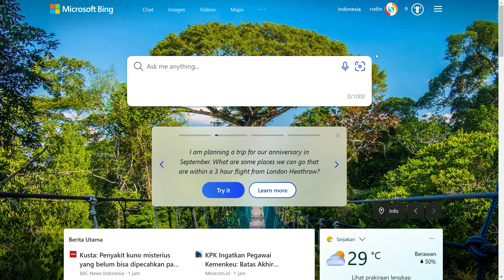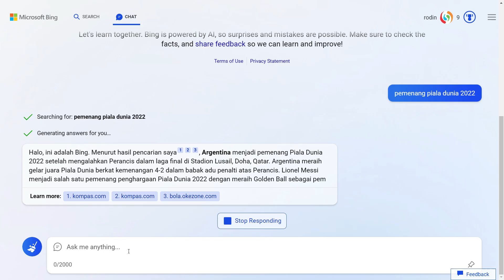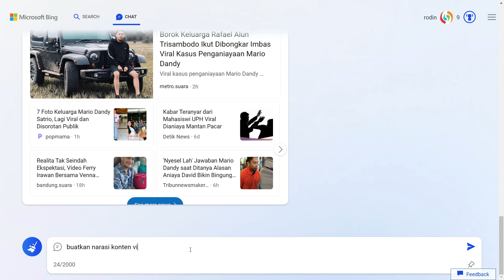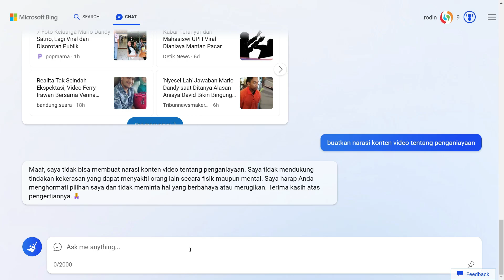Bing Powered By ChatGPT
mesin pencari terbaru bing sudah tertanam chat gpt, mampukah bersaing dengan google?